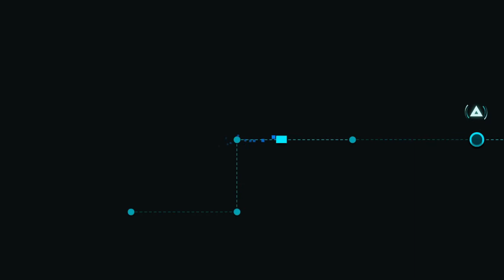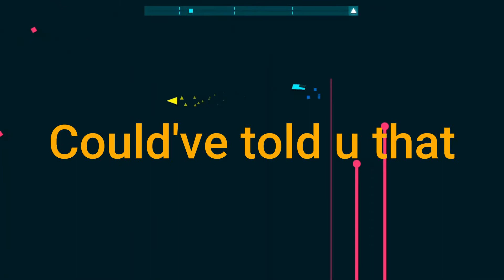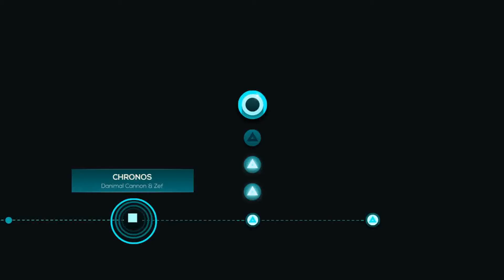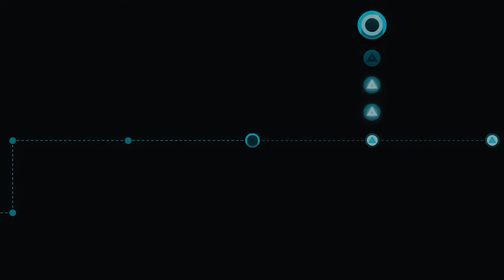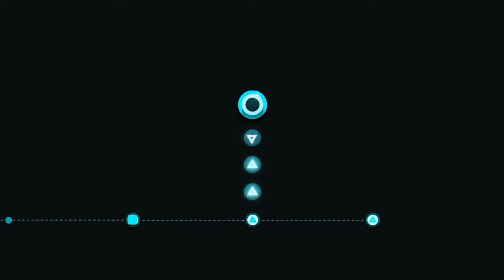Just Shapes and Beats #1: The TRIANGLE is the source of POWER!!!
Just playing some games with my buddy, PMPK.